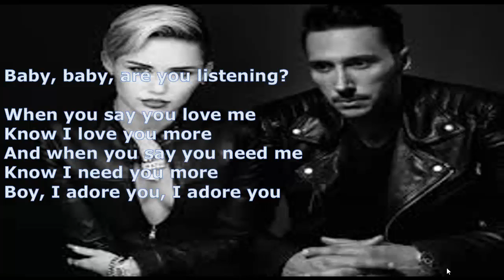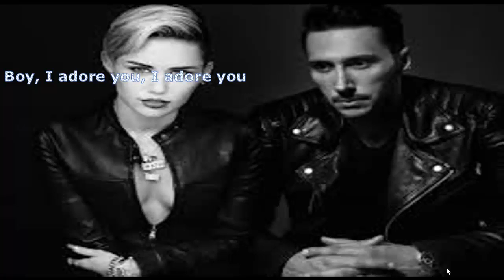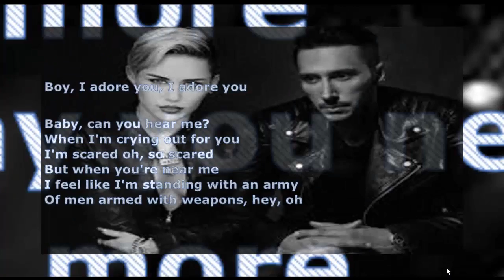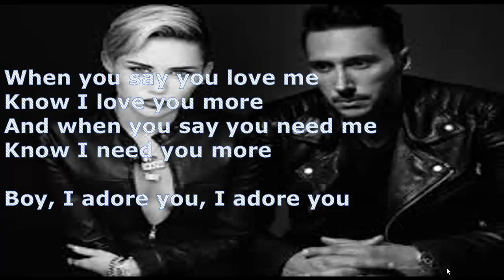Miley Cyrus ft Cedric Gervais Adore You Cedric Gervais Remix LYRICS